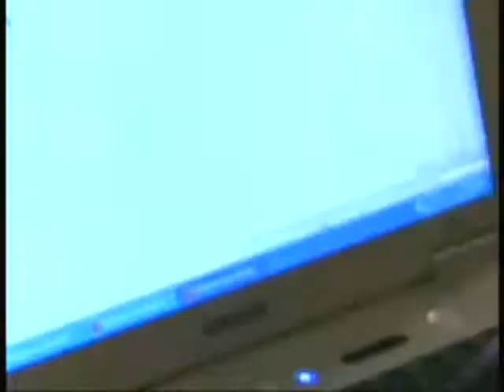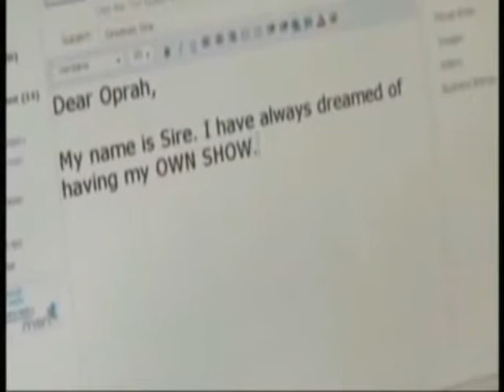Oprah Audition Spoof : Sincerely SIRE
Sometimes you can't win for losing. Enjoy!
Night Club performer tries to advance his career, though always challenged to remain sincere.

A Series of Reality a performer faces when you have to rely on your strength alone.
Faith plays a part when what you think you're without what the universe has already placed.